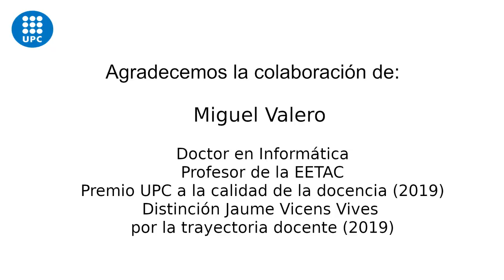Accés Obert: Compartir el coneixement facilita l'aprenentatge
Vídeo divulgatiu de Miguel Valero sobre l'Open Access.
Miguel Valero és Doctor en informàtica i professor de l'Escola d'Enginyeria de Telecomunicació i Aeroespacial de Castelldefels (EETAC) de la Universitat Politècnica de Catalunya (UPC).
Vídeo enregistrat a la Biblioteca del Campus del Baix Llobregat dins de la XIII Setmana de l'Accés Obert ( 25-31 octubre 2021).